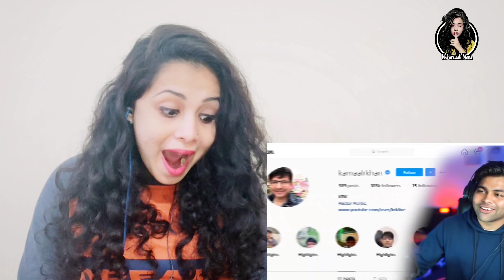ROAST OF CARRYMINATI 🤬 | ACTOR BANEGA TU !!! | DhiruMonchik | Reaction | Nakhrewali Mona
Hello Guys ,